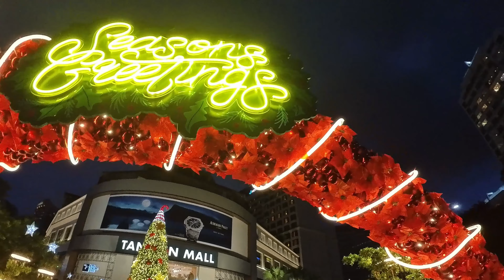Tanglin Mall Snow Splendours and Avalanche | Singapore Christmas 2023 | Snow in Singapore 2023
Singapore Orchard Road |  Snow Splendours at Tanglin Mall

If you are looking for a snowy adventure in Singapore, you should head to Tanglin Mall, where you can enjoy the snow splendours and avalanche every day. See how the outdoor area becomes a winter wonderland with a giant Christmas tree, festive decorations, busy elves, and snow machines. Have fun playing with the snow and foam, or watch the thrilling avalanche that happens every night. This is defninitely one of the strongest artificial snow in singapore so far i have visited.

SNOW SPLENDOURS:
16 Nov 2023 - 1 Jan 2024, L1 Outdoor Area (Outside Starbucks)

Frolic in the magical winter wonderland with snow and foam^!

Avalanche:
Weekdays: 7.30pm
Weekends/Public Holiday: 7.30pm & 8.30pm

Snow:
Weekdays: 7.45pm
Weekends/Public Holiday: 7.45pm & 8.45pm

Time Stamps:
00:00 Intro
01:10 Tanglin Road Signal
01:42 Tanglin Mall Decorations entrance [before snow]
04:53 Kids playing with Bubbles.Cant wait for snow!!
05:48 Snow Avalanche Begins!!!
08:52 Kids going crazy at the artificial snow avalanche
11:19 THE SNOW MAN ARISES :)
16:15 Much awaited snow fall begins
21:07 The snow blower
24:01 Kids hair style with snow blower
21:53 People dancing on the snow!! Its artificial though!